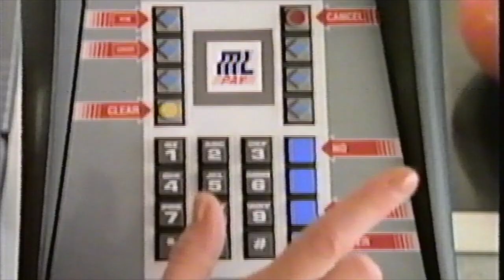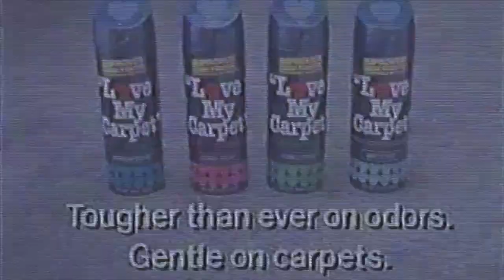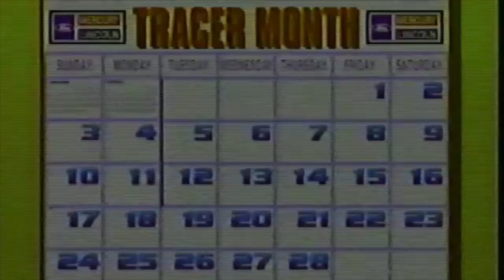Jennifer Roberts VINTAGE COMEDY/COMMERCIAL REEL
Clips from various films and commercials.